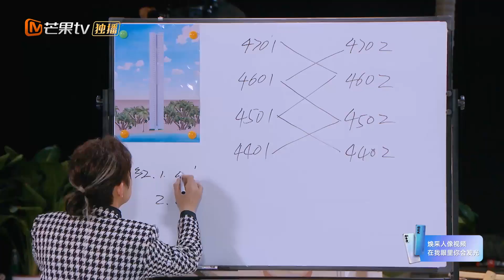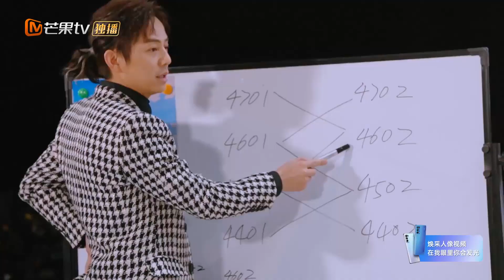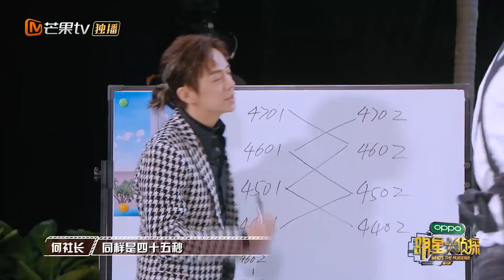【甄高能】前方高能！张新成何炅破解尸体谜案！ 《明星大侦探6》Who's the murderer S6 EP4丨MGTV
《明星大侦探6》重磅回归！芒果TV国际APP每周四、周五一周双更，加倍快乐回归！
YouTube每周五、周六更新，周末更有完整版放送，狂欢周末快乐翻倍！